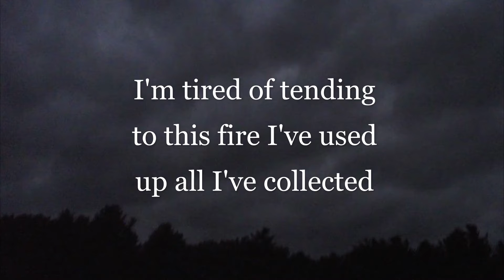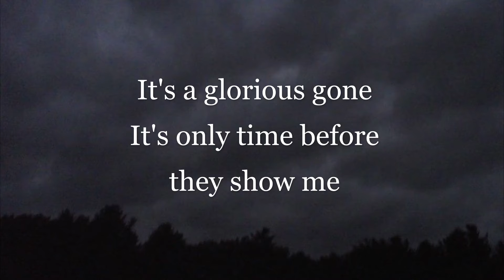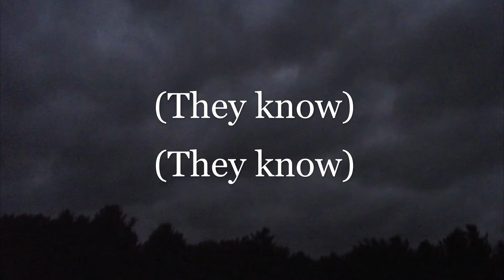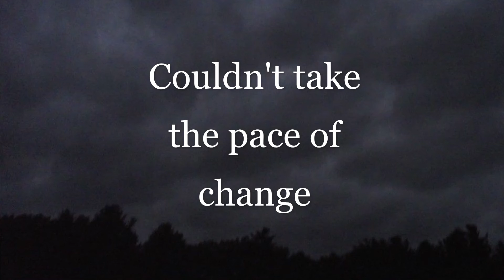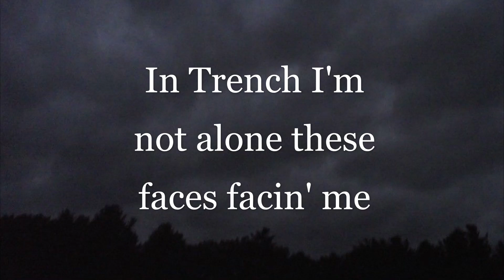Leave the City Lyric Video by Twenty One Pilots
If you have a favorite song you can request it to get your own lyric video of it and a shoutout in the description. I don't claim copyright on any of this. It's been created merely for you.